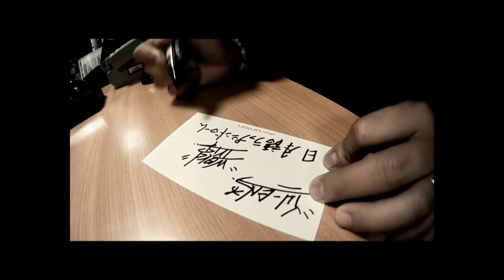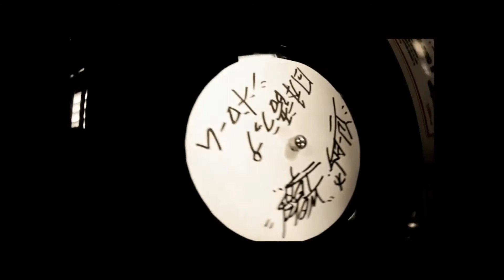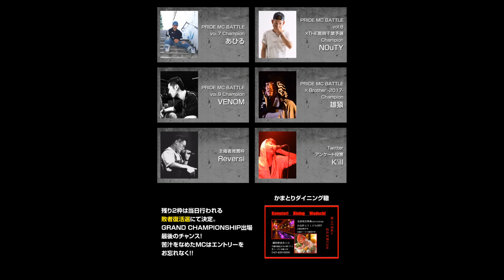PRIDE MC BATTLE TV vol.24 雄猿 Interview編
PRIDE MC BATTLE TV本格始動。
毎月1本放送していきますのでお楽しみに。

今回はPRIDE MC BATTLE ×Brother-2017-のChampionの
『雄猿』
をゲストに自身が戦った試合を一部動画を交えながら総評！
そして最後に次回大会の情報も公開しております。
最後まで見逃すな！

某MC BATTLEイベントで数々の名勝負・MCが生まれてきた千葉から、
超本格派MC　BATTLEイベントが千葉LOOM LOUNGEよりついに始動。

生ぬるい試合一切なし！
すべてがベストバウト！！
昨日のチャンピオンが今宵の敗者！！！

癒着や蟠りがつきもののBATTLEイベントにメスをいれ、最強のMCを決定する。
己の「PRIDE」を賭け、相手の「PRIDE」をへし折る。

それが
PRIDE MC BATTLE
優勝者には賞金+次回大会でのGUEST LIVEによるHook UP！

今、「PRIDE」を賭けたMC達の熱い魂が解き放たれる、、、、